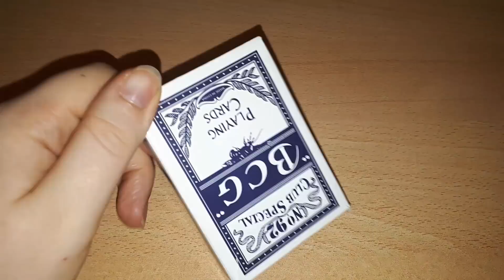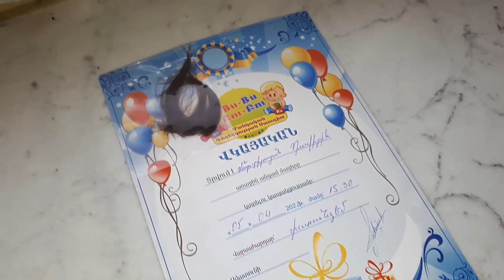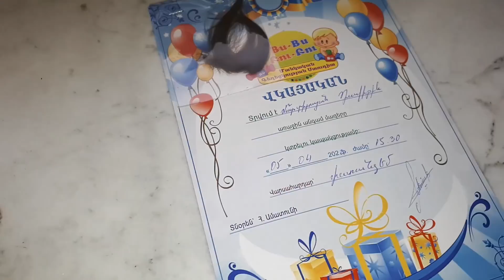Դավիթի և Արտաշեսի մազերը կտրեցինք/Կադրեր վարսավիրանոցից/Իմ մազերն էլ կտրեցին